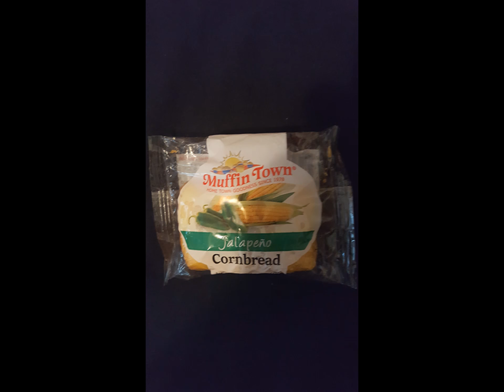Muffin Town Jalapeno Cornbread (Snack Review)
What's happening everyone? In this episode of SnackAttack, I got to much on some Muffin Town Jalapeno Cornbread, it was surprisingly very groovy! Check out the review, if you are interested in getting this snack for yourself, as well as the nutrition facts, that information can be found on my website TheFochshole, link in the description